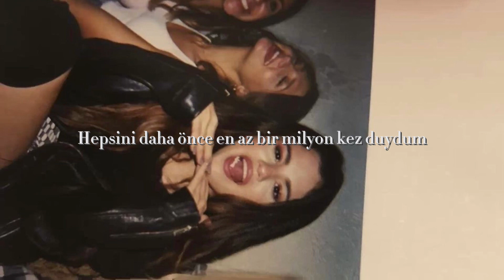Selena Gomez - Same Old Love (Türkçe Çeviri)